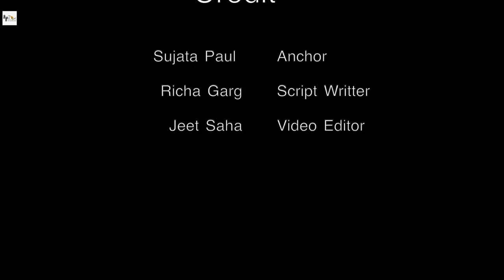Wanted 2 | 31 Interesting Facts | Salman Khan | Prabhu Deva | Boney Kapoor | Ayesha | Action Movie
Which south indian movie remake was Wanted movie?
Who have the makers approached for this Wanted 2 now?
Why is Tiger Shroff first choice for Action films now?
What is the famous dialogue of Salman Khan from Wanted movie?
What special Prabhudeva did for Wanted movie?

Wanted was a Hindi remake of a South Indian film. The directors of both the films were the famous choreographer Prabhudheva. Prabhudheva, through Wanted, made Salman realize what the audience wants from .After Prabhudeva and Salman Khan's "Radhe: Your Most Wanted Bhai", the need of sequel of Wanted continues to grow.
The year 2009 released super hit film Wanted's sequel is once again in the discussions as Salman Khan already has denied being a part of this sequel film. Even during the promotions of Race 3, Salman Khan clearly said that he is not Wanted 2. So, for now, Prabhu Deva and Boney Kapoor have planned to cast another actor.

Anchor- Sujata Paul
Script Writter- Richa Garg
Video Editor- Jeet Saha Archives